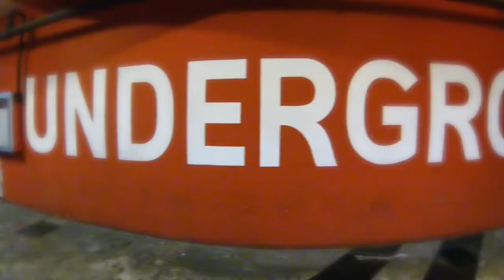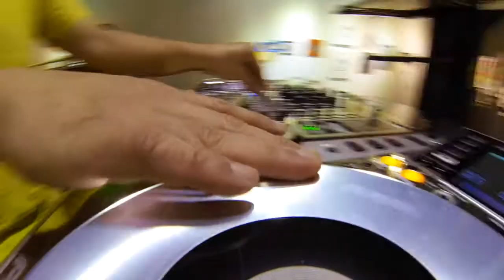RONAC ART CENTER / URATEX PREMIUM / SECRETFRESH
RONAC ART CENTER Manila's newest hub for contemporary art and retail. We are located at Ortigas Ave., Greenhills, San Juan, Manila. Philippines.

Also the home of URATEX PREMIUM MATTRESS Gallery located at the 2nd floor.

Freshmanila (now Secret Fresh) started February 2007. We are the premiere artist vinyl toy shop in the Philippines that catered to the niche toy market.

Secret Fresh was born from passion for collecting. What was once a childhood pastime had become a hub for mining new talent in the cross pollinating fields of graffiti, comics, film, animation, music, architecture, fine art and design. This commitment has grown to facilitate and showcase further this thriving field through its gallery.
Located in Ronac Art Center, the primary hub for contemporary street fashio
n, design and lifestyle, and a landmark of innovative architecture, Secret Fresh likewise, is a pioneer in engaging local and foreign artists, both emerging and established ones, for collaborations on limited edition art toys and prints, coming up with truly contemporary pieces that are an alchemical mix of art and design, craft and commodity, timelessness and currency.
This engagement extends to having monthly exhibits of artists not limited to the traditional media, but to those who are daring to venture into exploring new forms that spark fresh dialogue and perspectives on the contemporary urban experience.
This endeavor would hopefully herald a new era of appreciating art beyond its conventional boundaries.